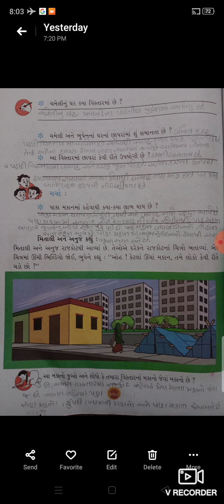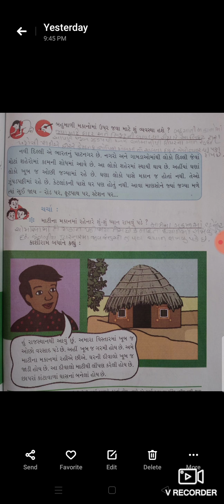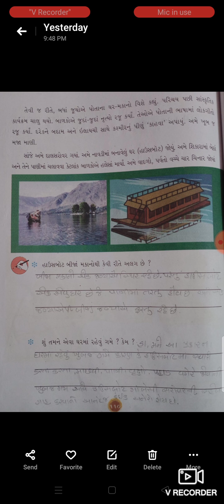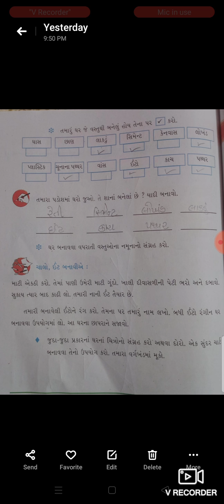STD 3 Aaspas ch 16 part 2